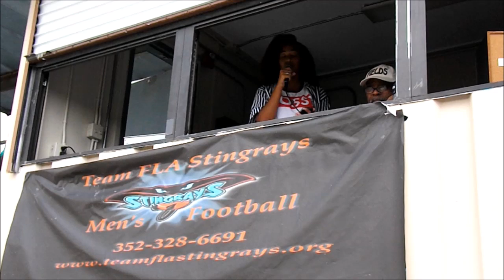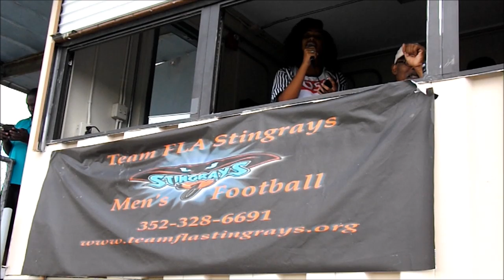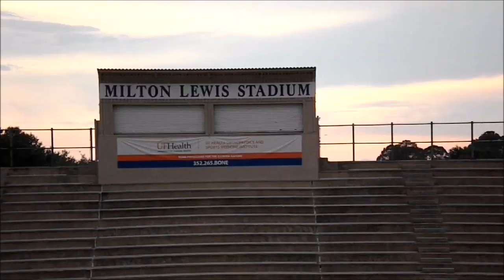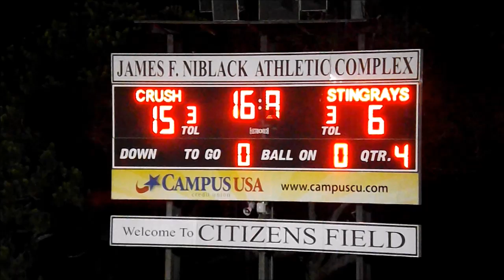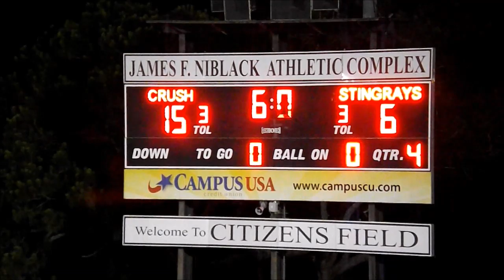Team Fla Stingray Football game vs Georgia Crush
On a gorgeous Florida evening, the Team Fla Stingrays and the Georgia Crushed squared off at Citizens Field in Gainesville, Florida.